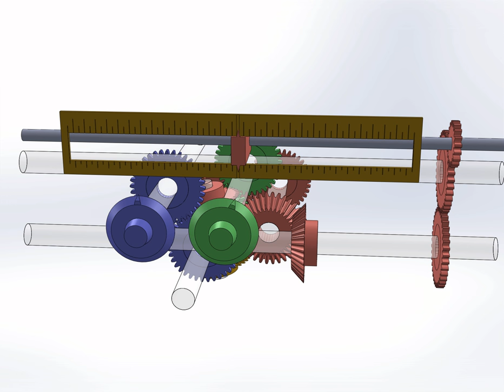Computing an Algebraic Sum with a Bevel Gear Differential -- Demo 1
(Output screw has not yet been modeled)